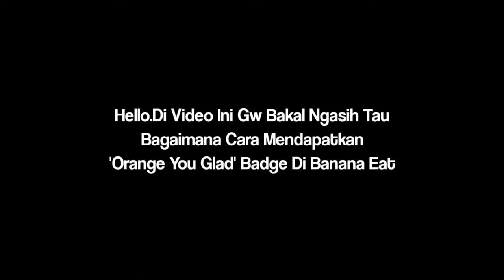Cara Mendapatkan 'Orange You Glad' Badge & Skin Di - Banana Eat - Roblox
[Roblox Indonesia}

Kalian bisa follow gw juga di bawah!